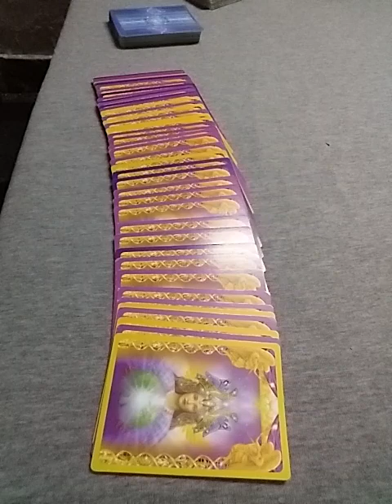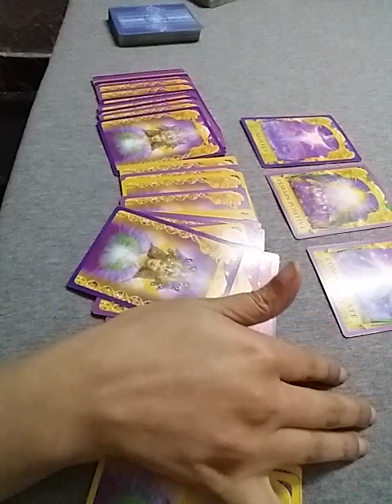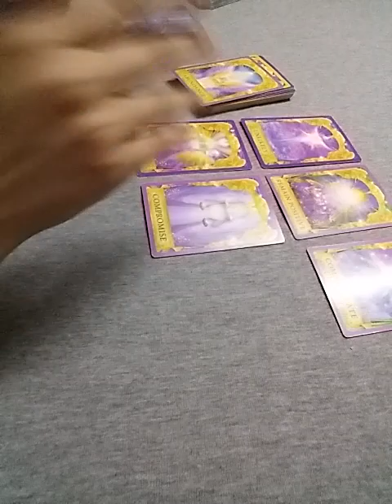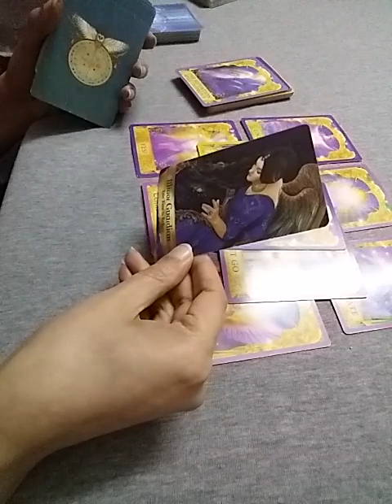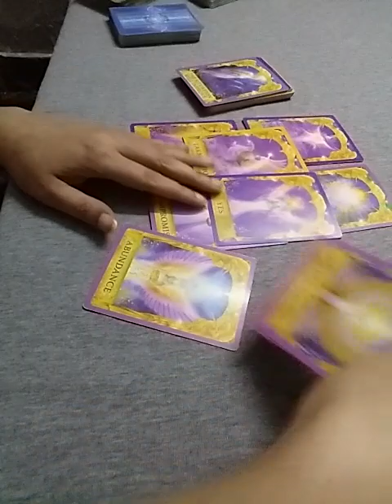ASK ANY QUESTION ABOUT YOUR LOVE LIFE 🕊🌸❤ YES/NO/MAYBE 🌟🔮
Services i offer :

1- 1 question reading - 35 USD

2- 2 question reading - 55 USD

3- 3 question reading - 70 USD

4- 5 question reading - 100 USD

5- Love n Relationships - 100 USD

6- 15 Minutes customized *SPIRITUALLY CHARGED* affirmations that give 100% RESULTS  - 100 USD

7- Consultation and step by step guidance to MANIFEST your Dream Desire and Goal.

8- Unique Scripting technique to manifest your desire - 80 USD

9- Protection from bad influences and energies - 60 USD

10- Removal of Black Magic - 100 USD

12- Dream Interpretation - 40 USD

13- Spiritually Charged Affirmations + Unique Scripting Technique - 150 USD

14- Money rituals - 60 usd

15- Love Rituals - 100 usd

16- Subliminals - 100 usd

17- Consultation along with 1 manifestation technique - 100 usd

18- Angel guidance - 40 usd

19- 5 Minutes Guided Meditation - 50 usd

20- 5 Minutes Affirmations - 50 usd